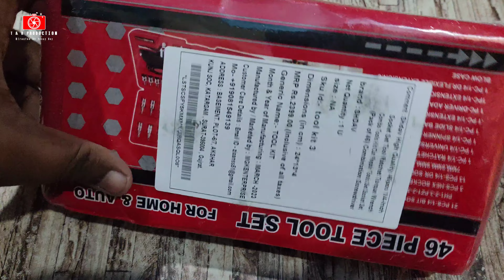46 in 1 Pcs ToolKit For Bikes And Cars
46 in 1 Pcs ToolKit For Bikes And Cars

Discover the ultimate 46-in-1 toolkit for bikes and cars at an unbeatable price of only 450 rupees! In this video, we dive deep into the features and benefits of this versatile toolkit, showcasing how it can save you time and money on maintenance and repairs. Don't miss out on this amazing deal!

Welcome to T & R Production! Here, you'll get to unbox and review the latest and greatest products on the market. We specialize in Hindi-language reviews of tech gadgets, clothing items, kitchen appliances, and more. With our help, you can make better purchasing decisions and find the best products for your needs.

T & R PRODUCTION🙏❤️